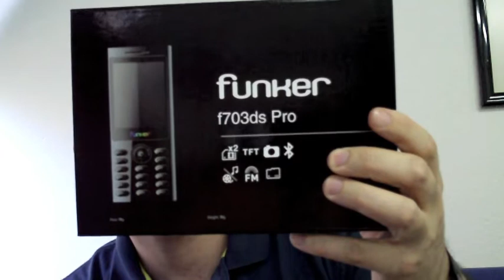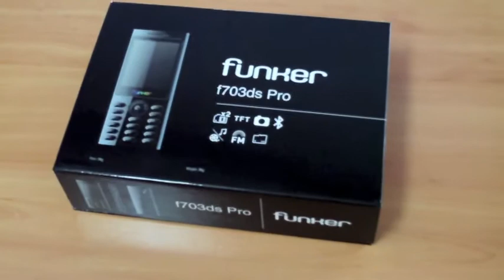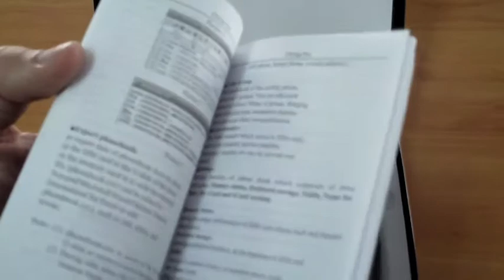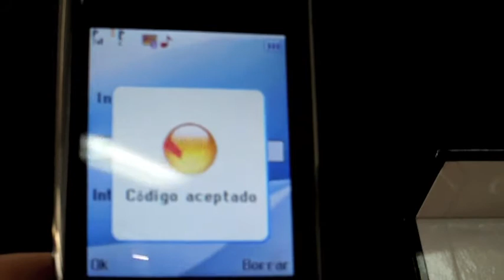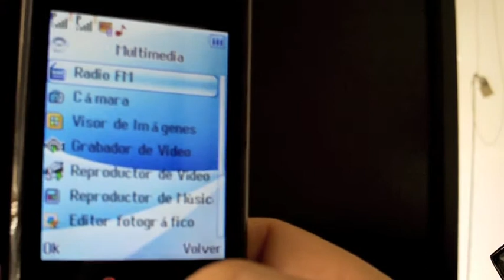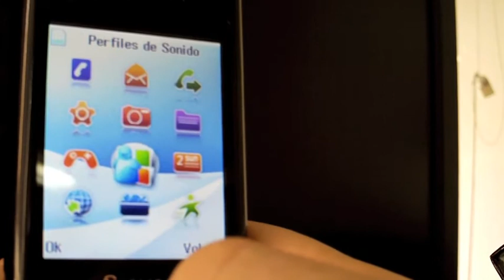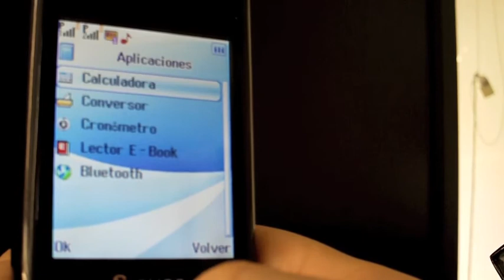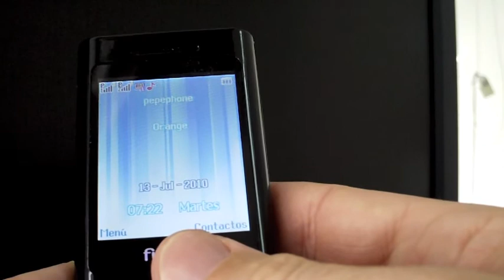Funker f703ds Unboxing de Vidas en red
Desde nos llega este magnífico terminal dual sim de gran calidad.